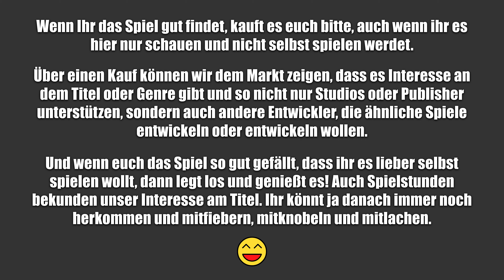q.u.b.e. 2 #15 – Let’s Play Together: Q.U.B.E. 2 – Spiele mit m #006 V0087de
Hallo zusammen.

Dies ist Folge 15 des Let’s Play Together zu „q.u.b.e. 2“

Euer m.